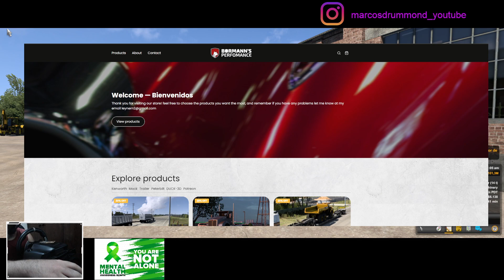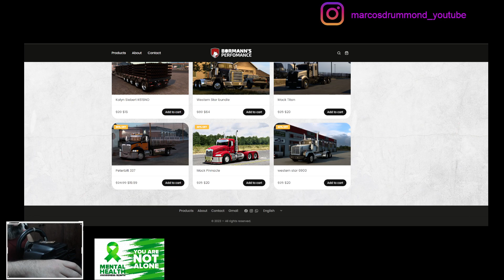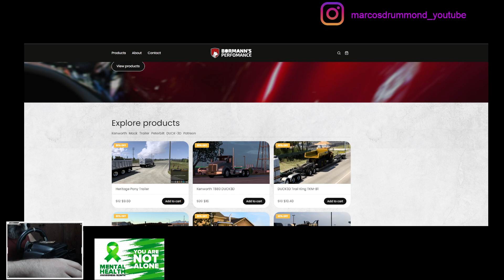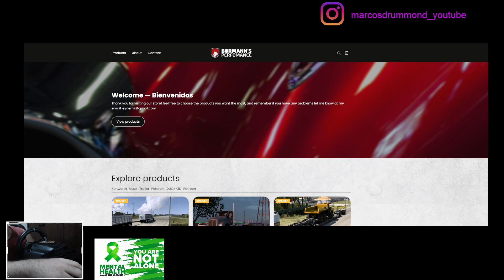Bormann's Performance - Kenworth T880 + TKM1 Trail King Trailer (Duck3D Modding)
Sou um a Membro do Círculo de Criadores da 505 Games e Embaixador Tobii, entre pelo link e use o cupom marcos para obter desconto de 5% na compra do seu Tobii!

Excelente 2024!